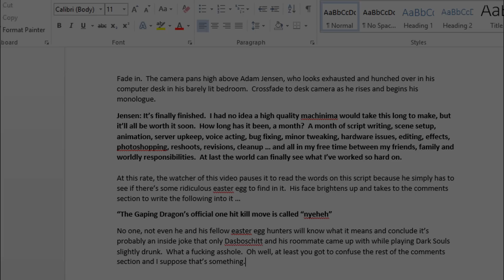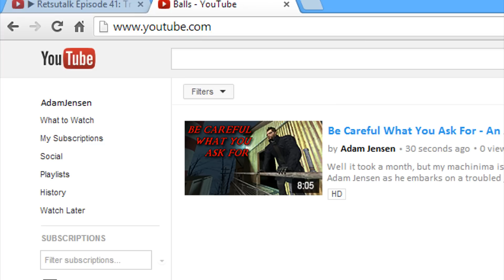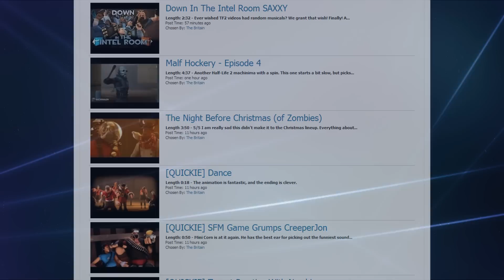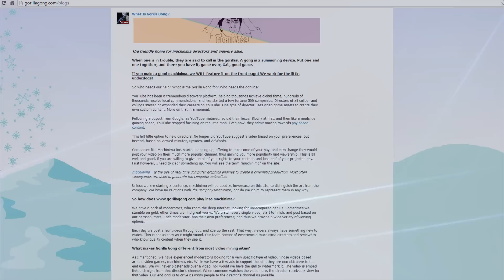The Future of Machinima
What was to be a pretty simple promo video for Gorilla Gong, became quite an achievement in itself.  I got to work with Takahata101 of Team Four Star on this one, I got great stop motion practice in with the dialogue segments and this is the first video to feature Russian translated closed captioning since I discovered Russia was often my #3 viewer demographic.  This became a fun video to make and I hope to do more like it with the two antagonist characters in the future.  Also, keep in mind, I didn't actually help make the site in any way.  I just volunteered to make an entertaining promo to help the new site grow.

The views and opinions expressed in the parody segments of this video are that of DasBoSchitt and do not reflect the opinions of Ross Scott or any of his associates.  Thanks go to "Phil".  You are a shining example of how not to be a Lets Player.

I'd like to take a moment to respond to the people jumping to conclusions that this video is a slam on the entirety of Lets Play.  If you payed attention, the video lampoons the Lets Plays that are basically just exploiting new game releases by shoveling them through a capture card as quickly as possible with little to no effort, editing or thought out commentary for the purpose of lining their pockets and beating others on search results.  If this is what you think the entirety of Lets Play is, then I'm afraid it's you who's insulting all Lets Players, not me.  I for one give mad props to the LPers that take the time to learn, or even master a game, inform upon it and edit properly so people don't spend 4 parts watching someone lose at a boss fight or get lost.  I would even go so far as to say that even though guys like Markiplier for example is indeed guilty of a few of the tropes I criticize here, I would still totally buy him a drink if I saw him at a con and talk with the guy about games for extended periods of time.

--- Music used ---
00:00: Tai Yong Medical Penthouse Ambient - Deus Ex Human Revolution
00:51: Sewers - Spider the Video Game
02:12: Track 3 - Descent 2 Redbook OST
03:01: Shopping Theme - Little Inferno OST
03:30: Fight for Glory - X-Ray Dog
04:29: Ending credits theme - Time Commando OST